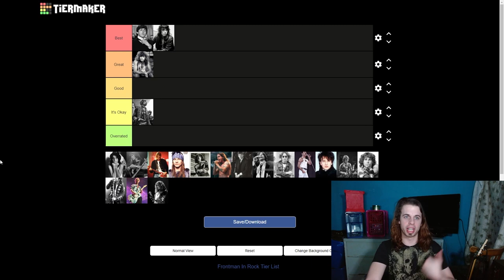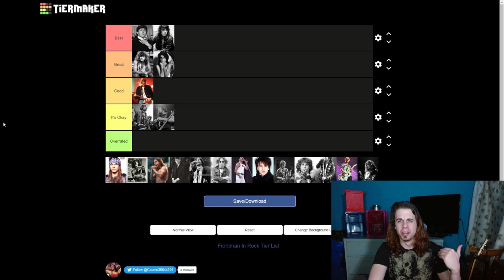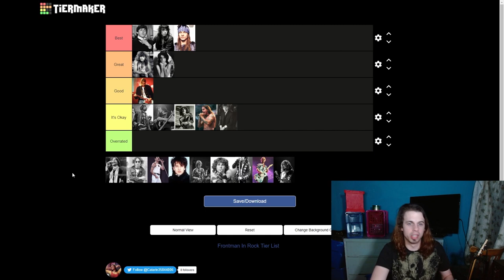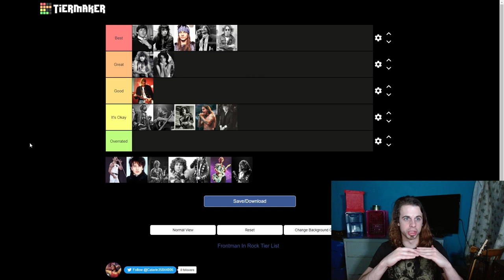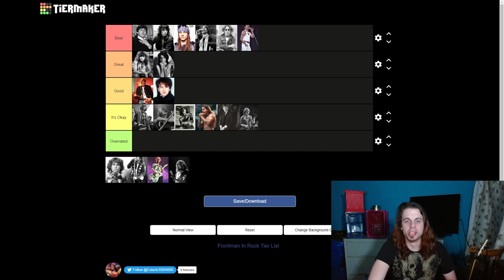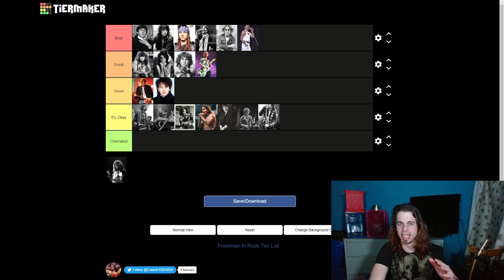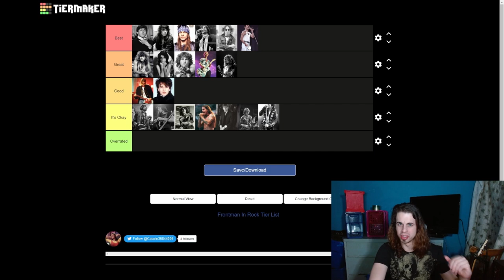Frontman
Want to make your own frontman tier list? Hit that link!